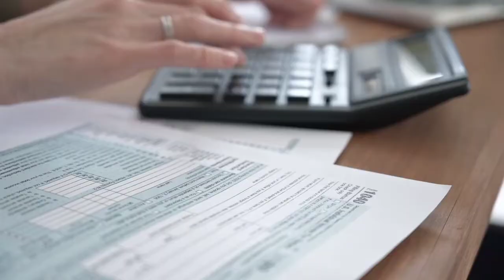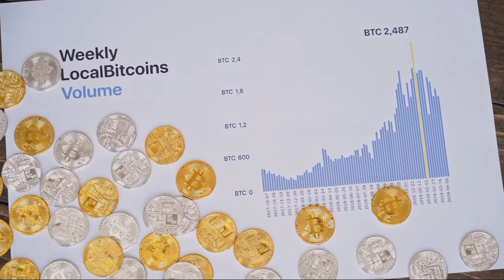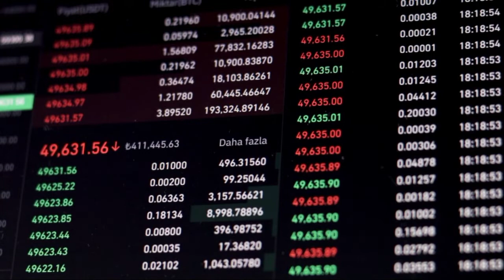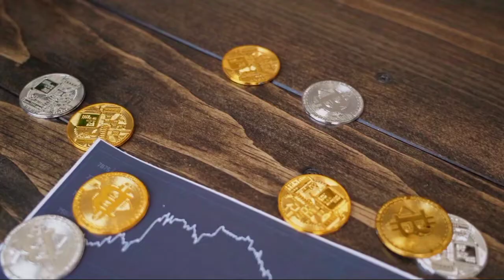Crypto Taxes in odia | Budget 2022 in Odia | RBI digital currency in Odia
Crypto Taxes in odia | Budget 2022 in Odia | RBI digital currency in Odia | here you know all about crypto taxes in india in odia language. Also know about RBI digital currency.